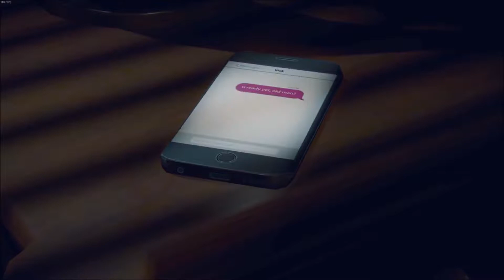Dead Rising 4 (2016) | Análisis | Cómo quieres matar al zombi?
Acabamos la serie de Dead Rising 4 con su correspondiente análisis/comentario.